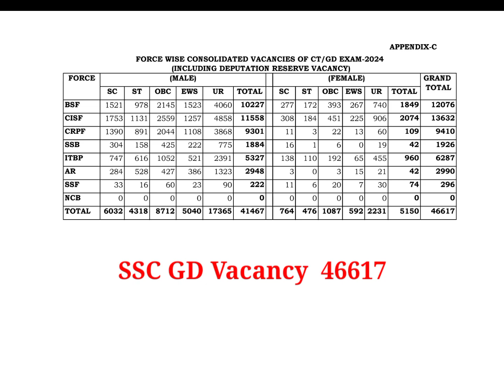SSC GD Vacancy बढ़कर हुई 46617